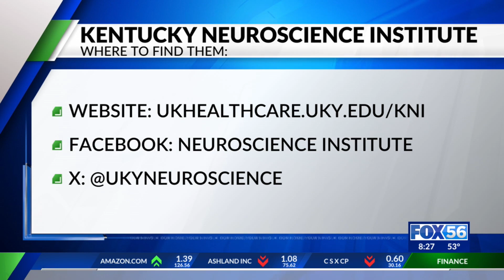UK HealthCare Community Connection: 10/24/23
Dr. Jessica Lee, medical director of the UK HealthCare Comprehensive Stroke Center, stops by FOX 56 to discuss how UK HealthCare is working in communities across the state to help improve access to the best stroke care for citizens across Kentucky.